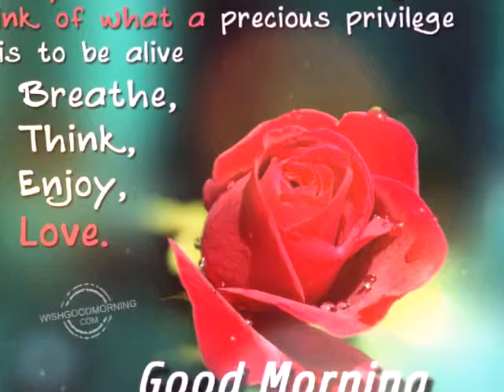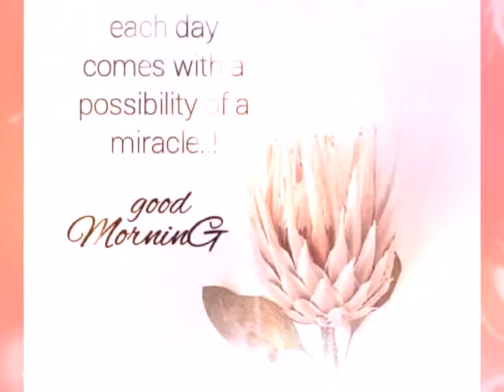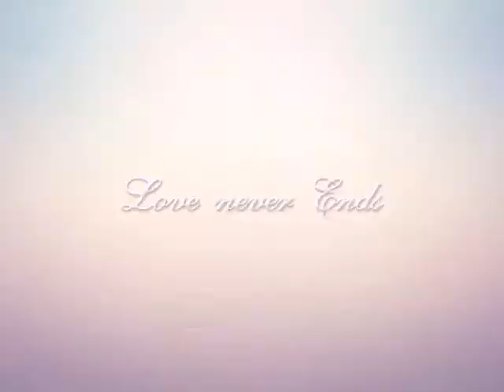Good morning, MY LOVE! Доброе утро,Моя ЛЮБОВЬ!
Good morning-pictures